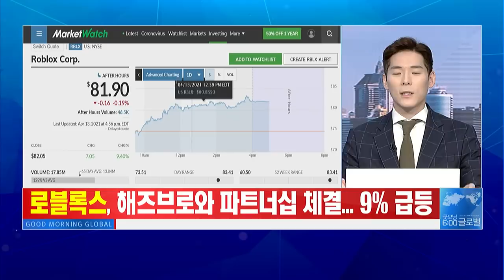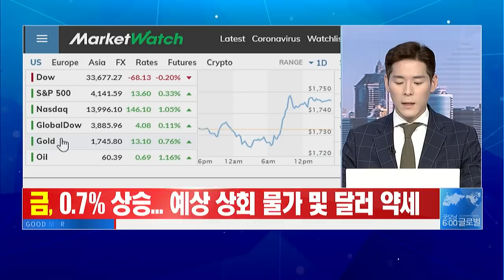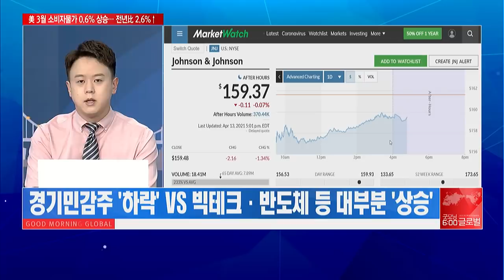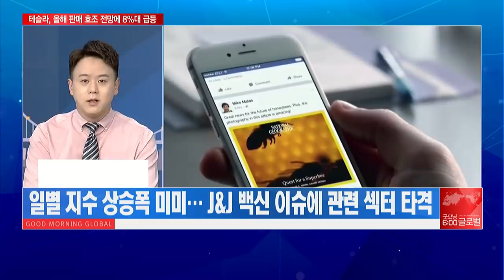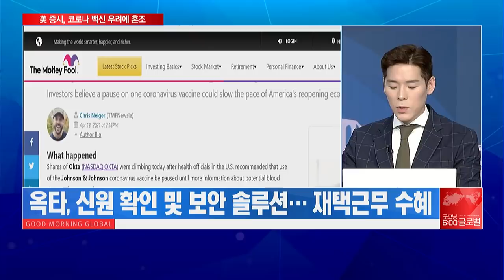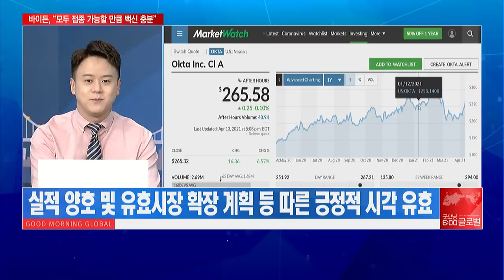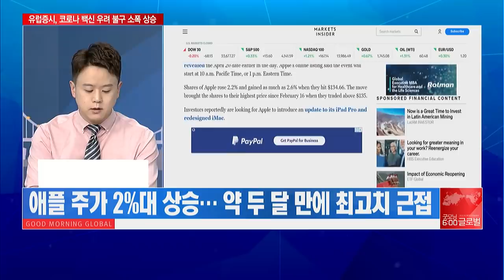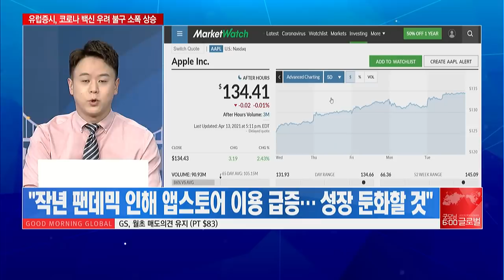[클로징벨 나우] J&J 백신 접종 '중단'...기술주 컴백하나 / 머니투데이방송 (증시, 증권)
04/14 굿모닝 6:00 글로벌

▶ Market Keyword '예방 차원'… 오늘의 외신은?
- 美 FDA·CDC, 각 주에 ‘존슨앤존슨’ 코로나 백신 일시중단 권고
- 미국 內 혈전증 사례 6건 발생 감안 ‘예방 차원’의 결정
- 일별 지수 상승폭 미미… J&J 백신 이슈에 관련 섹터 타격

▶ Market Keyword '악재의 수혜'… 오늘의 종목은?
- 옥타, J&J 악재에 높은 수요 지속 기대… 7%대 급등
- 마켓워치, 옥타 평균 투자의견 비중 확대… 목표주가 $271.47
- 실적 양호 및 유효시장 확장 계획 등 따른 긍정적 시각 유효

▶ Market Keyword '스페셜'… 오늘의 종목은?
- 애플, 모처럼만 기술주 견인… ‘스페셜 이벤트 개최 공식화’ 영향
- 애플 주가 2%대 상승… 약 두 달 만에 최고치 근접
- 글로벌 반도체 품귀 현상 속 애플 제품 생산 연기 우려 상존